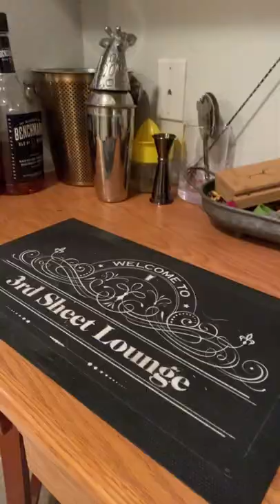Beluga Russian Vodka Speed Review!